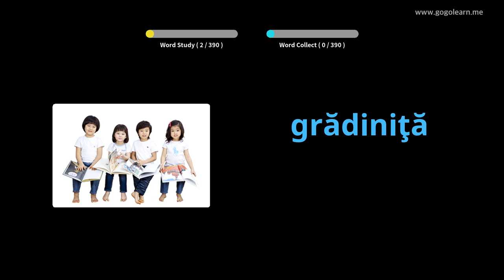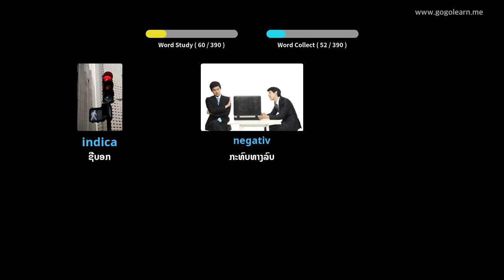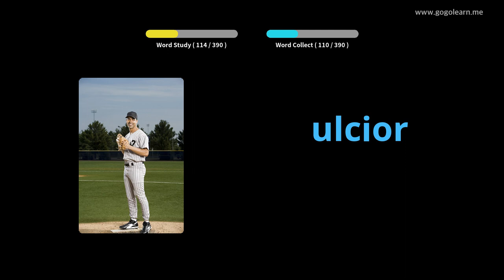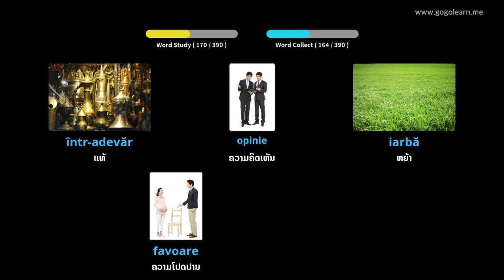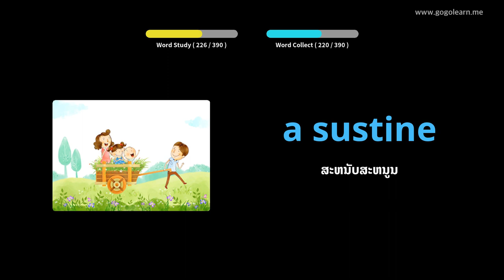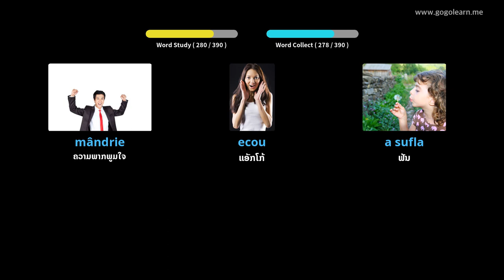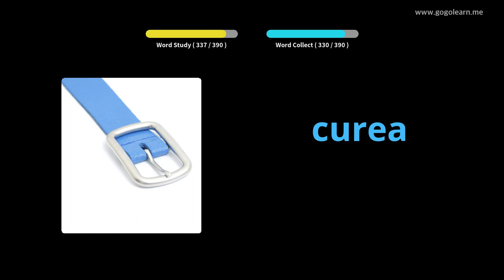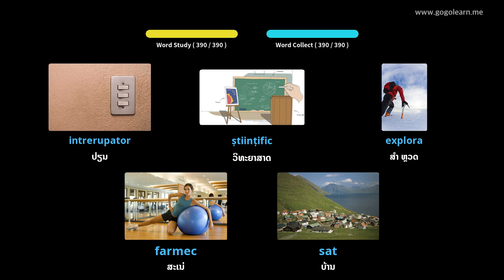ໂຮງຮຽນມັດທະຍົມສຶກສາພາສາໂລມາເນຍ 3 | Golearn